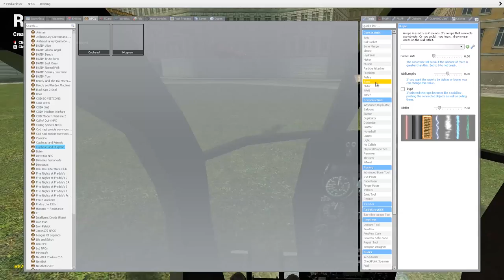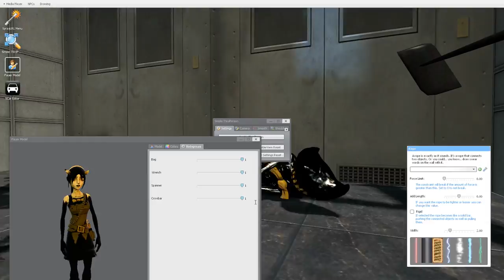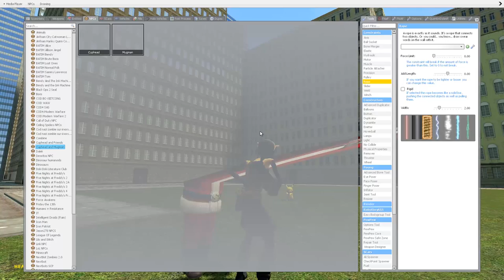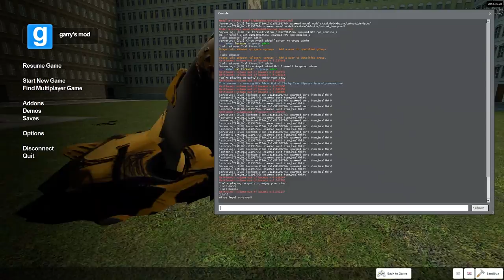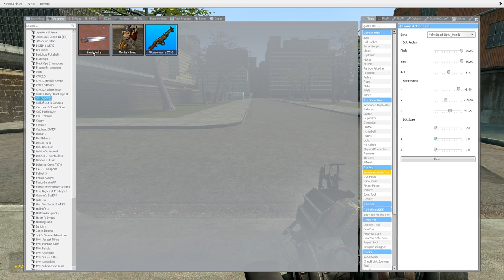The RobbieCopter Returns | Gmod Funny Moments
Welcome back the LEGENDARY RobbieCopter... As well as Playing around with each others bones... Yeah we had WAY too much fun with this. Hope you guys enjoy it :)

TZKUnit: A YouTuber who is well known for the Broken Headphones in Bendy and the Ink Machine Chapter 3. Known for making Funny Moment videos on just about any game with his Friends. Kdawg, Hal Firewolf, Anthony, TheDevilNarhwal, DestinyMoon66,  and skpacman